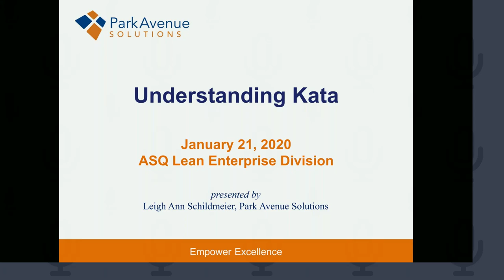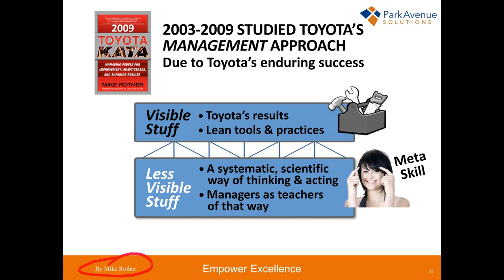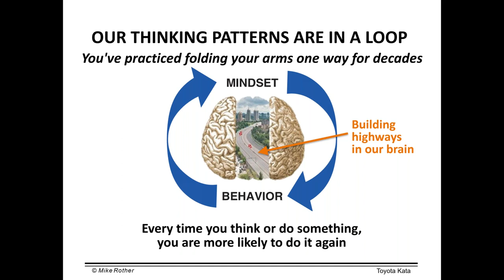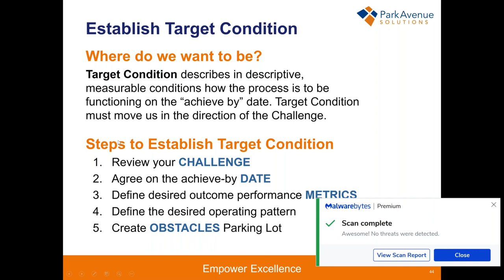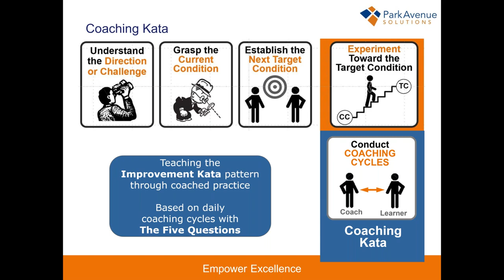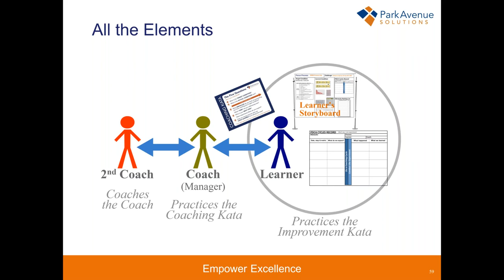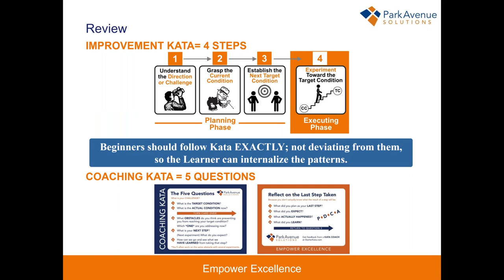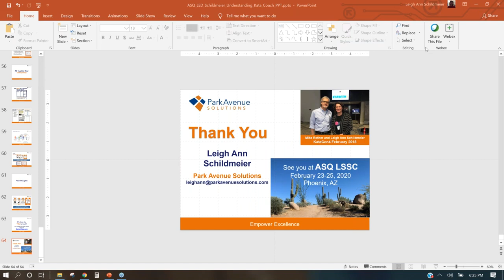ASQ LED Jan 2020 Understanding Kata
Leigh Ann Schildmeier shares her knowledge of Toyota Kata